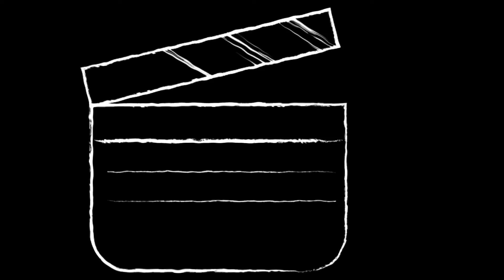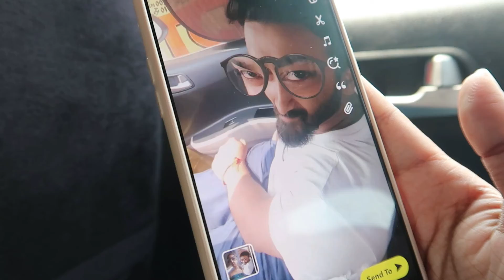Trip Me hogaya bada Jhagda Biwi k sath | Ladkiya bani PISAJ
Sakaar Eco Village is a space for corporate, families, students, parents, professionals, athletes, homemakers, farmers, architects, artists, botanists, healers, well & fitness members.
Natural source of abundance for individuals, creators, leaders, organizers and enterprises through exploration and creation of infinite possibilities by connection and celebration.